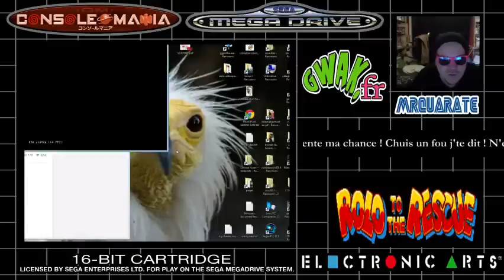Rolo To The Rescue [consolemania test] Part 1/4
Allez sur le gwak.fr pour plus d'explications ! Premier lien juste en-dessous ! Bisous !